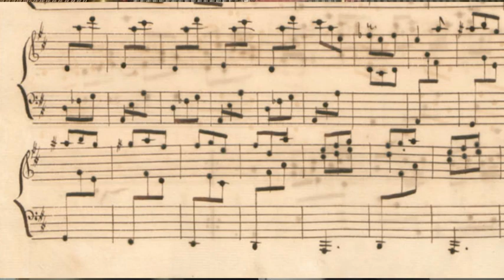SCARLATTI / ALL SONATAS #515: Sonata in D major K. 122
Sandro Ivo Bartoli plays Domenico Scarlatti's Sonata in D major K. 122.
00:10 Introduction
02:15 Sonata
Sandro dice:
Cari amici buongiorno,
Nella mondo del Diritto, la difesa per ragioni di infermità mentale è una strategia legale secondo la quale l'autore di un fatto criminoso non può essere ritenuto responsbile del proprio operato a causa di una temporanea o costante incapacità cognitiva. Se una cosa del genere esistesse nel mondo della musica, sospetto che Domenico ne avrebbe fatto largo ricorso. Lasciate che vi spieghi. La Sonata in Re maggiore K. 122 di Domenico Scarlatti che presenteremo oggi è un bel Fandango. Comincia con l'esposizione del tema di danza, ma già alla decima battuta Domenico fa qualcosa di sorprendente: cambia il metro della musica (da tre ottavi a quattro quarti) e presenta un motivo di fanfara fragoroso; ora che ha la nostra completa attenzione, modula nel modo minore e comincia il Fandango vero e proprio. Fin qui nulla di eccezionale. Praticamente ogni pezzo di musica è fatto da una melodia e da un accompagnamento. Ora, in questo piccolo pezzo di musica Domenico fa il pazzerello con l'accompagnamento perché non appena la musica prende il suo abbrivio, prima la mano sinistra e poi la mano destra devono saltare su e giù per la tastiera, continuamente. E badate, parlo di salti enormi, anche una settantina di centimetri di tastiera che il suonatore deve coprire costantemente, come un grillo! Da musicista di professione non ho motivo di lamentarmi se un pezzo è più difficile del solito: basta studiarlo un pochino di più! Ma in lavori come questo, Domenico rasenta la follia: al solo guardare lo spartito viene un senso di sgomento, con tutti questi salti a destra e a sinistra che paiono non aver alcun senso. Però Domenico era un genio musicale, e questi salti un senso ce lo hanno eccome! Questa è proprio una bella Sonata, ed è mio grande privilegio potervela presentare.
Buon ascolto.